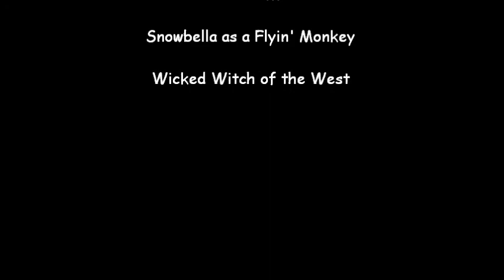The Wizard Of Oz (Mallworld)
Mall world style. I couldn't find good quotes for the others so I just let 'em blank.